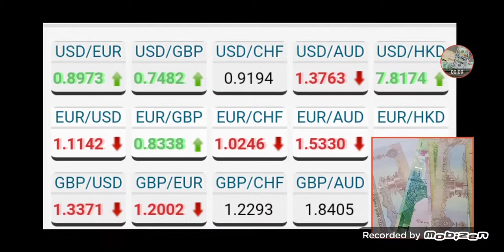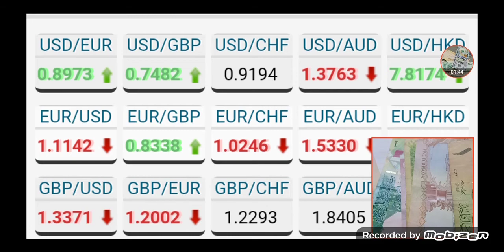Trading the usd gbp eur aud cad || iraqi dinar exchange rate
TECHNICAL ASADULLAH